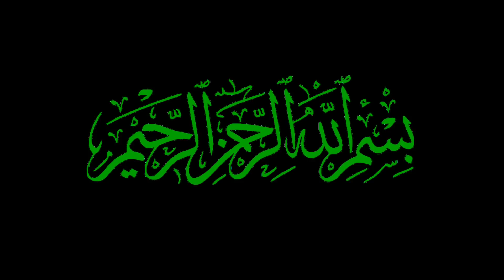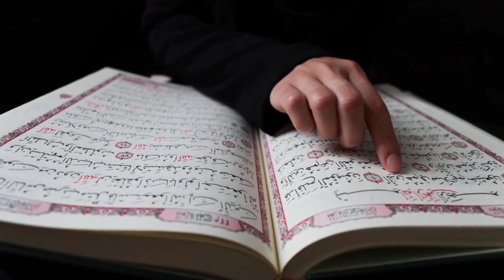जुम्मे की रात बीवी से हमबिस्तरी का सवाब || Huzoor ﷺ Ne Farmaya || हुज़ूर ﷺ ने फरमाया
Assalamualaikum friends,

Share more.

Allah Hafiz .

Syed ali